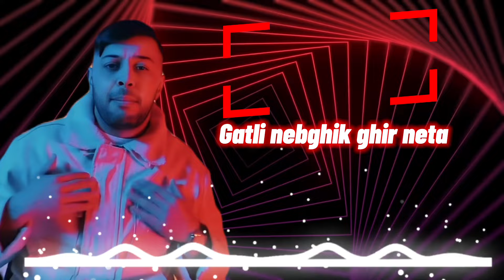Cheb Ramzi 31 nesawatha w nedrabha w tgouli ghir nta (exclusif new 2024 )لايف التبراج 🔥